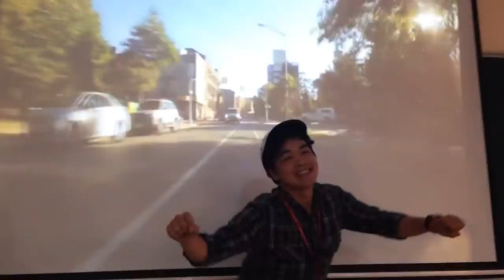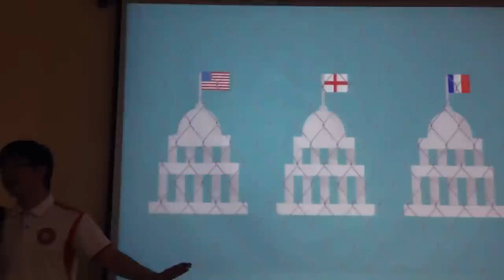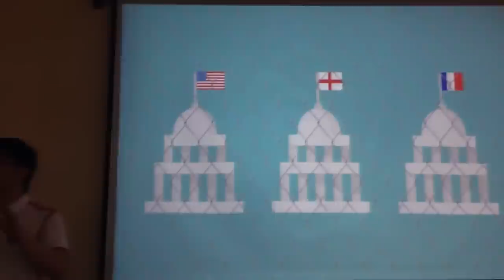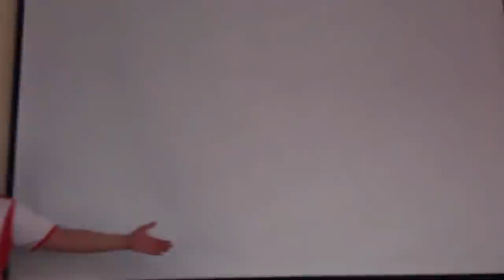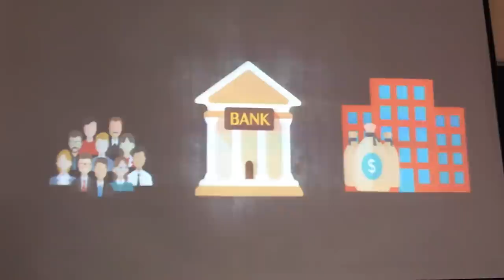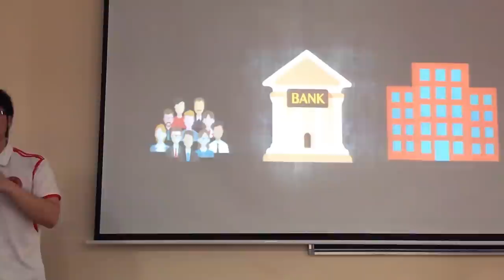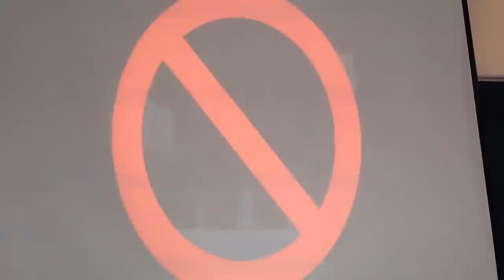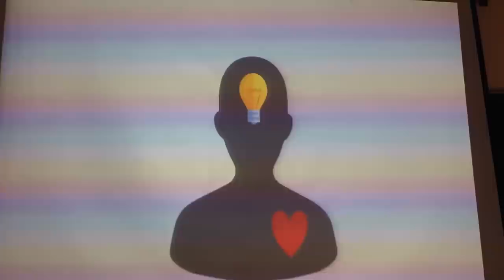Đỉnh cao thuyết trình Powerpoint về Khủng hoảng Kinh tế / Khóa học Powerpoint Online: 9slide.com